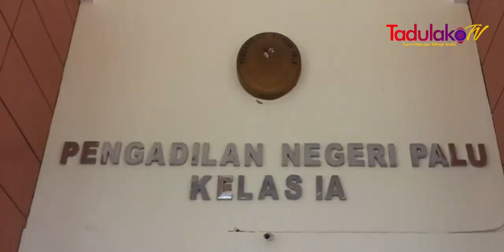LONGKI DJANGGOLA BERSEDIA MEMAAFKAN, TETAPI PROSES HUKUM TETAP BERLANJUT